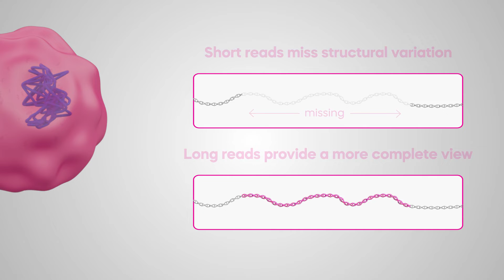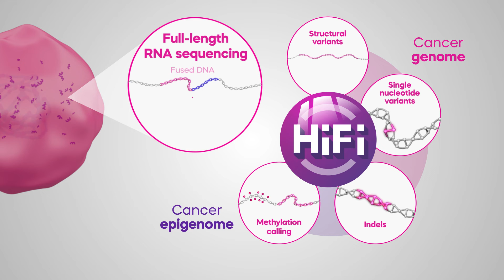A more complete view of cancer—get genome, epigenome, & transcriptome with HiFi long-read sequencing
Do you have a comprehensive view of the cancer genome, epigenome and transcriptome in your research? Learn how highly accurate HiFi long-read sequencing can provide you with accurate detection of small variants and the ability to phase them. With the throughput and scale of Revio you can now confidently detect somatic variants in tumor samples without leaving anything behind.